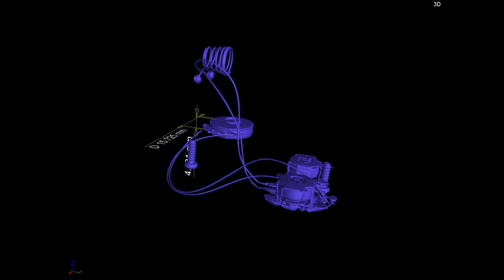CT Scanning - What is inside Yoda??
We use our CT scanner to visualise the sweets and electronics inside our Yoda desk toy! Using VG Studio Max we are able to split the toy into it's component parts and calculate sweet volumes.